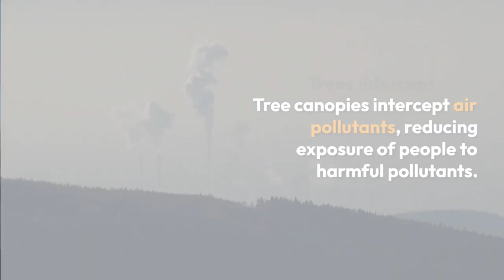How urban trees help tackle climate change?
Discover how urban trees combat climate change and enhance ecosystems.